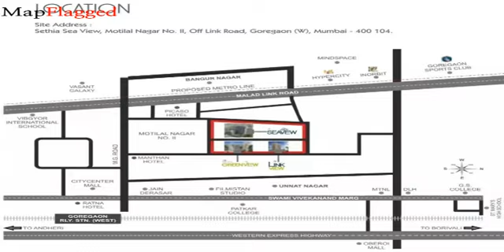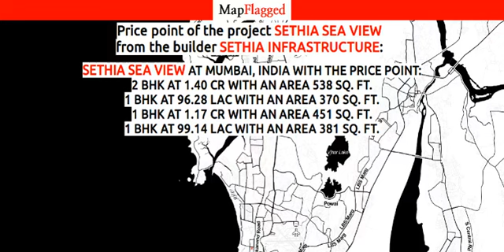Sethia Sea View by Sethia Infrastructure | Mumbai, India | MapFlagged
Sethia Sea View is an an elegant Project by Sethia Infrastructure who are one of the renowned developers in Mumbai. It is located in Goregaon West, Mumbai Western Suburbs  and well connected by major road(s) like Swami Vivekanand Road, Western Express Highway, New Link Road. Sethia Sea View is spread across 3.75 acre. The Project has 160 Units. The status of the Project is Advanced Stage. The flat units on sale are available in various configurations like 1 BHK Flats at a minimum price of Rs 96.28 L and maximum price of Rs 1.17 Cr with Property Size ranging from 370 Sqft to 451 Sqft, 2 BHK Flats at a minimum price of Rs 1.27 Cr and maximum price of Rs 1.40 Cr with Property Size ranging from 489 Sqft to 538 Sqft.

Following is the detail of Sethia Sea View, a project by Sethia Infrastructure

Sethia Sea View : Mumbai, India with the price structure:
2 BHK at 1.40 Cr having area 538 Sq. Ft.
1 BHK at 96.28 Lac having area 370 Sq. Ft.
1 BHK at 1.17 Cr having area 451 Sq. Ft.
1 BHK at 99.14 Lac having area 381 Sq. Ft.